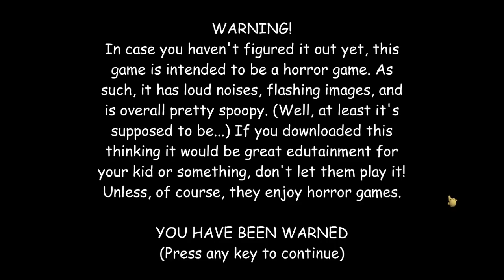Paulor94 in Dimensional Journey The Blue Universe [Baldi Mod]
Intro and Outro Song : Please Walk Despacito in the Halls By : maki ligon

if you see my channel's content in any language other then English, that's because of auto translation by youtube which uses google translate. so if the title, description, etc is badly translated in your language its not my fault.